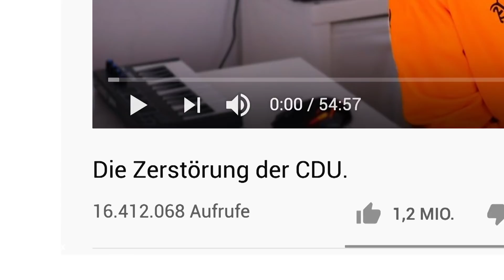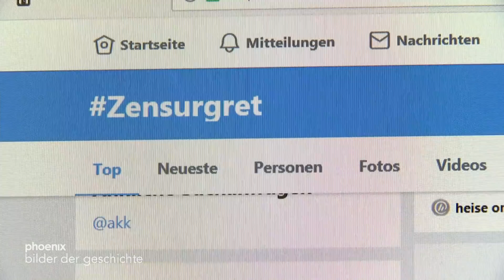bilder der geschichte: "Rezo und das Video 'Zerstörung der CDU'"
Wohl kein anderes politisch motiviertes Internet-Video hat in den vergangenen Jahren für so viel Aufmerksamkeit in Deutschland gesorgt wie Rezos „Zerstörung der CDU“. Mehr als 16 Millionen Mal wurde der Clip inzwischen im Internet abgerufen. Während seine Anhänger die klare Positionierung des YouTube-Stars und seine regierungskritischen Worte feierten, bemängelten seine Kritiker das Video als populistisch und bewusst verfälschend. Welchen Einfluss hatte Rezos Video auf die Wahlentscheidung von jungen Menschen? Wie sehr dürfen Fakten und Meinung vermischt werden? Darüber diskutiert Moderatorin Alice Brauner mit dem YouTuber Rayk Anders und dem FAZ-Innenpolitikchef Jasper von Altenbockum.